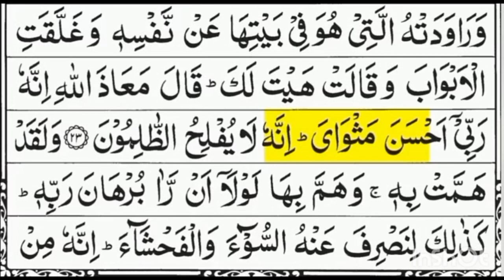Learn How to Recite 3 Difficult Words from the Quran || Quran Pak 3 Mushkil Ilfaz Padhna Sekhein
In this video, you will learn how to recite three difficult words from the Quran with proper Tajweed and pronunciation. Reciting the Quran accurately is essential for every Muslim, and mastering challenging words can greatly improve your recitation skills. Follow along with our expert tutor as they break down the pronunciation of these words step by step. Whether you are a beginner or looking to improve your recitation, this tutorial is perfect for anyone seeking to enhance their Quranic recitation. Watch now and enhance your understanding and recitation of the Quran!

Assalamu Alaikum! Today, we will learn how to master three difficult words in the Quran.